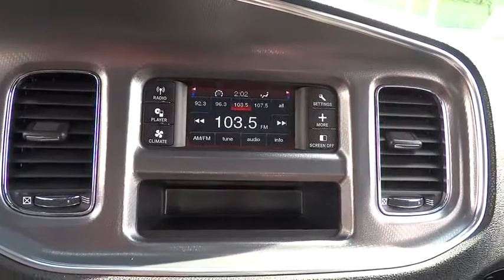2014 Dodge Charger Elmhurst, Forest Park, Oak Lawn, Schaumburg, Melrose Park, IL 171178A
Hawk CDJR
7911 W Roosevelt Rd

Come view this vehicle today at our Hawk CDJ location!  7911 W. Roosevelt Rd, Forest Park IL 60130.  Like the feeling of having people stare at your car? This terrific Charger will definitely turn heads** Look!! Look!! Look!!! New In Stock.. Safety equipment includes: ABS, Traction control, Curtain airbags, Passenger Airbag, Stability control...Other features include: Power locks, Power windows, Auto, Air conditioning, Front air conditioning zones - Dual...